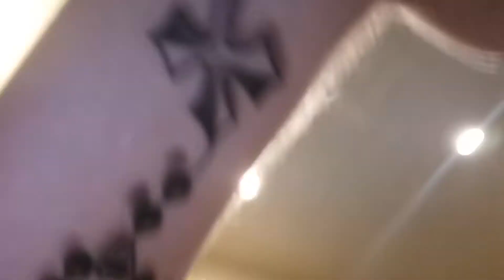I Got My First Tattoo :)